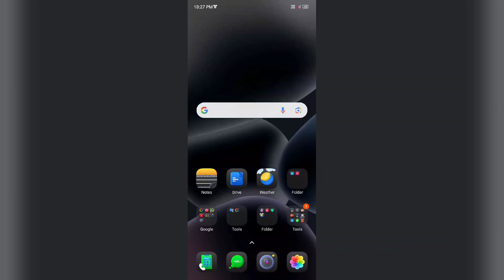Redmi A3 How to Enable Charging Sound | Charging Sound Kaise ON kare useful trick